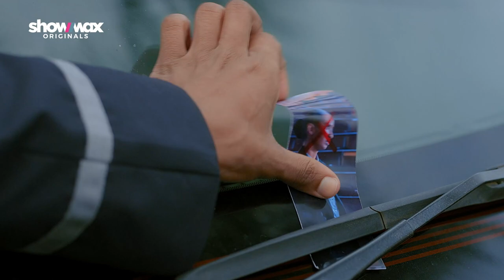Crime and Justice S2 | Teaser Trailer | A Showmax Original Series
Old enemies and new threats are to be expected in the second season of Crime and Justice, streaming from Monday 21 February on Showmax.

Set in Nairobi with Sarah Hassan and Alfred Munyua starring as Makena and Silas, Crime and Justice returns for a second season, delving deeper into the Kenyan justice system, and the powers that control it.

Watch season 2 of CrimeAndJusticeShowmax from Monday 21 February. Watch all episodes of season 1 now on Showmax